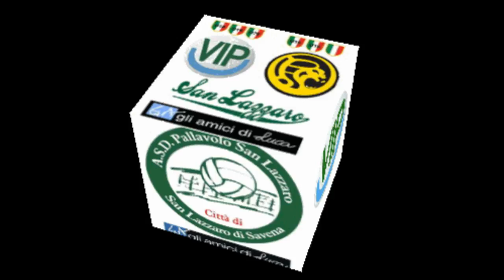Pallavolo San Lazzaro